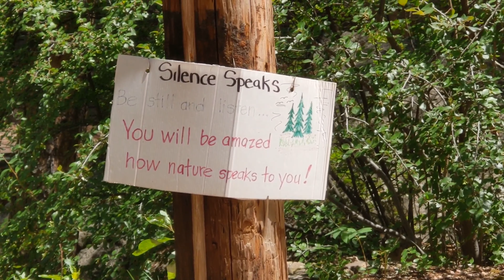Green Mountain Falls-hiking the Thomas Trail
We spent the weekend in Green Mountain Falls for the 1st time, hiked the Thomas Trail, and looked for Sasquatch since Andre is a believer.  Beautiful, moderate hike in the Colorado mountains!  Bonus-GREAT RESTAURANTS AND DINING there too!